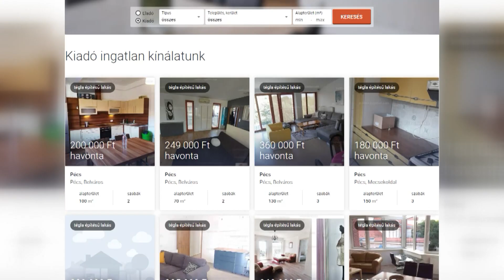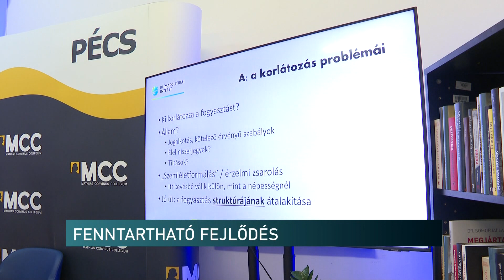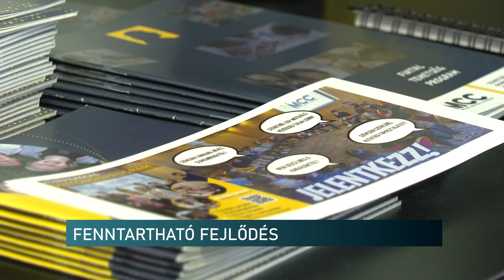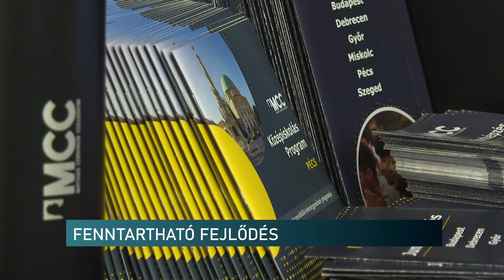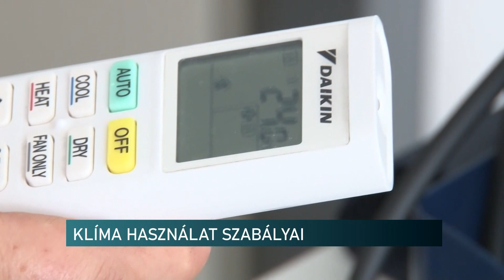Híradó - 2023.07.13.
Tartalom:
- Városrésztől, rezsitől függ a bérleti díj - Már keresik a pécsi kiadó lakásokat az egyetemisták
- Változik a Tüke Busz Zrt. néhány autóbuszjáratának menetrendje
- Római katonák, patríciusok, plebejusok Pécsen - Sopianae-t idézték fel a hagyományőrzők a városban
- Az elmúlt héten több sérüléses balesetnél is felmerült az ittasság gyanúja
- Egyensúlyban a természettel, megvalósítható-e a fenntartható fejlődés? - Pécsen járt az MCC Klímapolitikai intézet igazgatója
- Kábítószer-kereskedői hálózatot számoltak fel Dél-Baranyában - Hosszú évekre rács mögé kerülhetnek az elkövetők
A régió hírei:
- Tovább fejlődik Szekszárd - három csarnokkal bővül az ipari park
- Esőmanók jártak a rendőrségen - Az egyenruhások mindennapjaival ismerkedhettek meg az autista gyerekek
- Klíma használat a hőségben - fontos az óvatosság